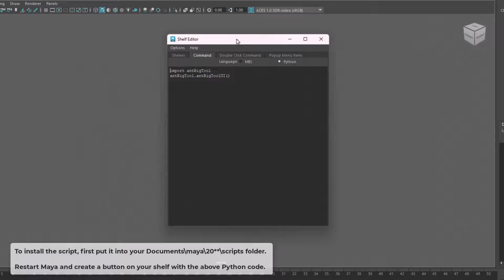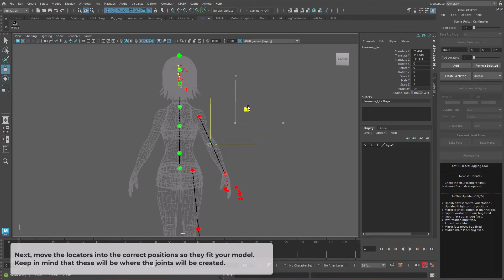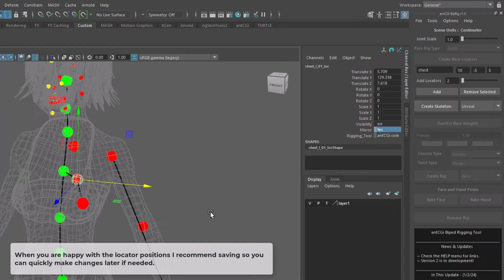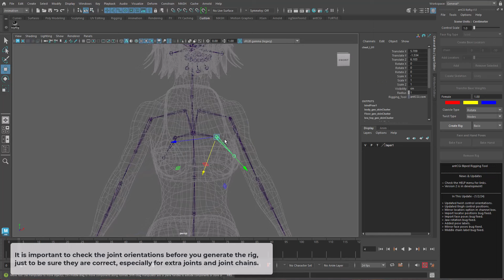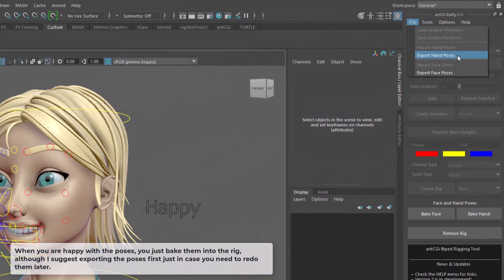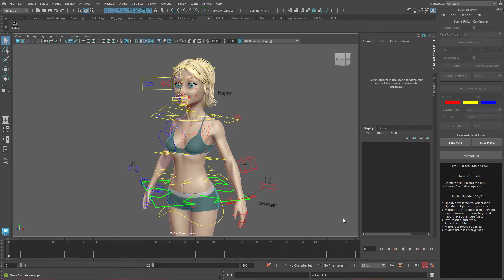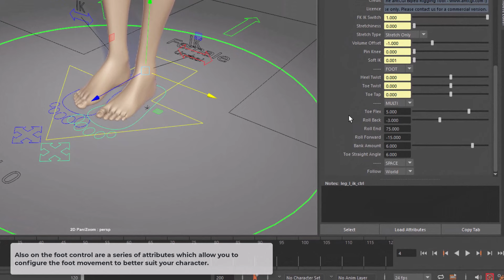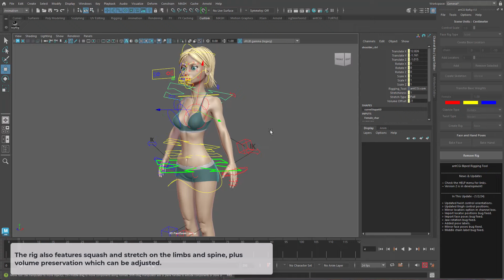bipRig v1.0 User Manual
Hello, welcome to this video where I will show you the basics of how to install and use bipRig, an automated biped rigging tool for @Autodesk Maya.
00:00 Introduction
00:35 Installation
01:06 Base Locators
02:03 Locator Workflow
02:50 Key Locators
05:31 Skeleton Creation
06:36 Rig Creation
07:45 Face & Hand Poses
11:16 Rig Setup Options
13:02 Rig Features
15:08 Where To Download